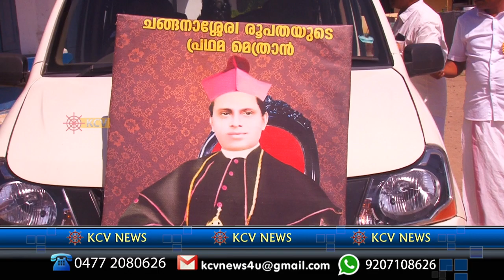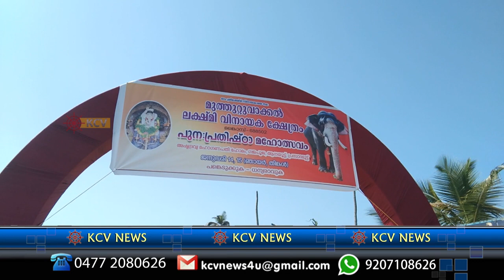13 01 2024 news